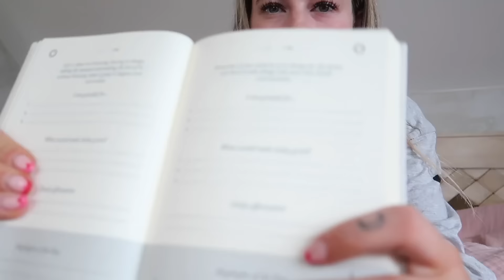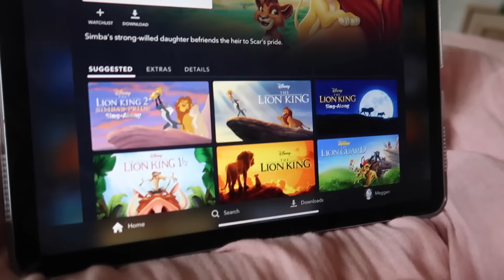what’s been going on, spring house updates + an activewear haul VLOG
getting the house ready for spring, an honest update + an activewear haul VLOG

*Natural cycles is for 18+ and does not protect against STI’s

nialls meal prep cook book